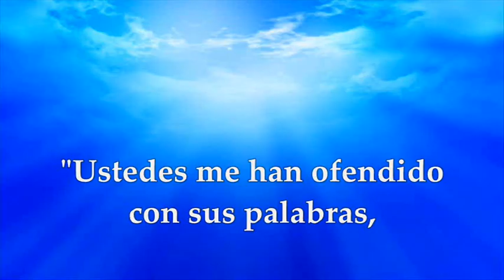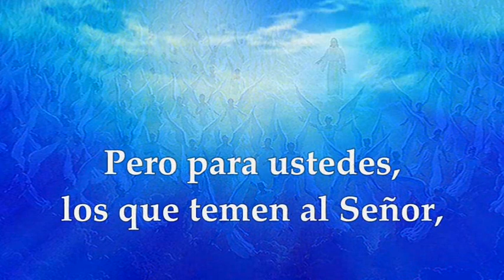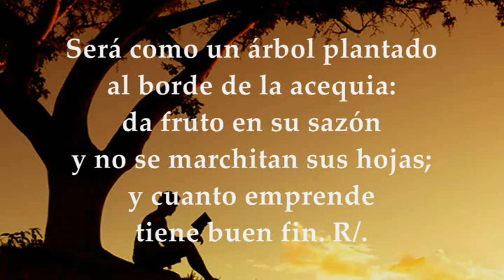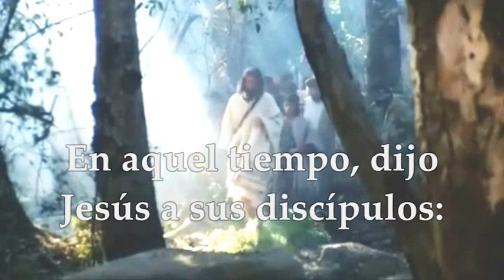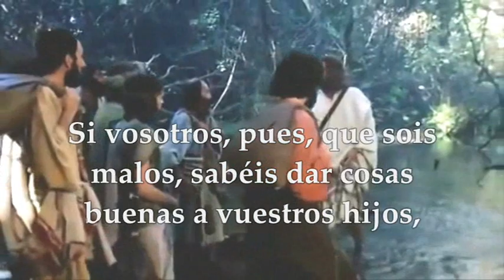LECTURAS Y EVANGELIO JUEVES 12 DE OCTUBRE DE 2023 | JUEVES XXVII T.ORDINARIO | LUCAS 11,5-13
EVANGELIO Y LECTURAS EUCARISTÍA JUEVES 12 DE OCTUBRE DE 2023 JUEVES VIGÉSIMA SÉPTIMA SEMANA DEL TIEMPO ORDINARIO CICLO A Primera Lectura: Del libro del profeta Malaquías 3,13-20 Salmo 1, 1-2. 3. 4 y 6 R/.Dichoso el hombre que ha puesto su confianza en el Señor Evangelio según San Lucas 11,5-13